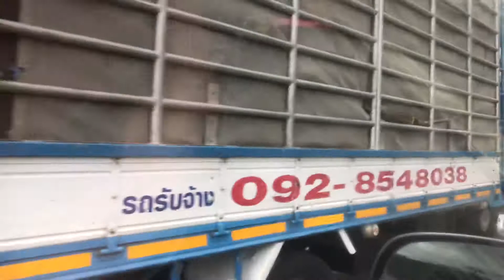ถนนราชพฤกษ์